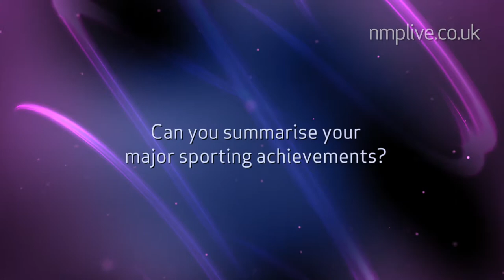NMP Live Meets Mark Foster - Former GB Swimming Champion and Olympian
Mark Foster burst onto the International swimming scene at the age of 16, representing England at the 1986 Commonwealth Games. He went on to represent his country for 23 years and became Britain's most decorated male swimmer.

Mark Foster’s post-swimming career has seen him reinvent himself as a successful motivational speaker and is now one of the most popular speakers on the circuit. His ability to talk to a variety of audiences about a wide range of subjects, makes him a highly sought after guest speaker.